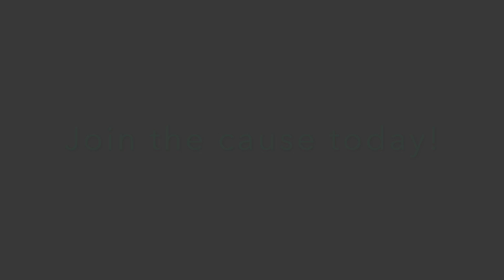Taking Action Club 2019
Students from Raha's 'Taking Action Club' were invited to Jane Goodall’s Roots & Shoots Awards that recognises achievements in helping people, animals and the environment. They also had the chance to meet Dr. Jane.

Watch their video that they presented at the awards!